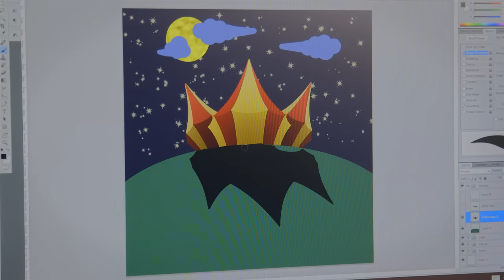Lenovo Day In The Life: Tariq The Illustrator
Tariq Monther, a Lenovo INsider from Abu Dhabi, takes a tough decision to quit his job and follow his dream of becoming a graphic designer. Watch how the new Lenovo YOGA 900 2-in-1 laptop helps him bring out the best of his creative skills.